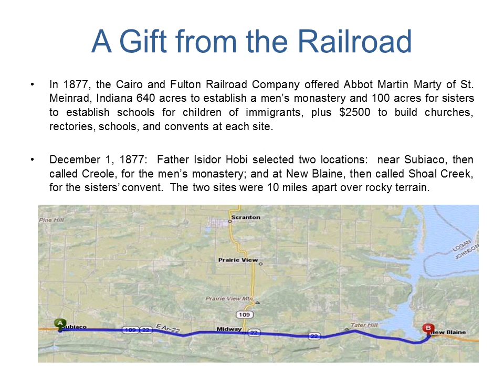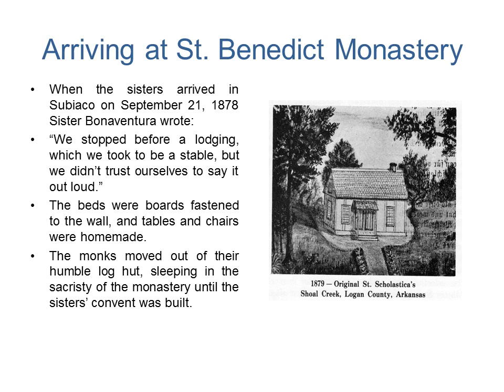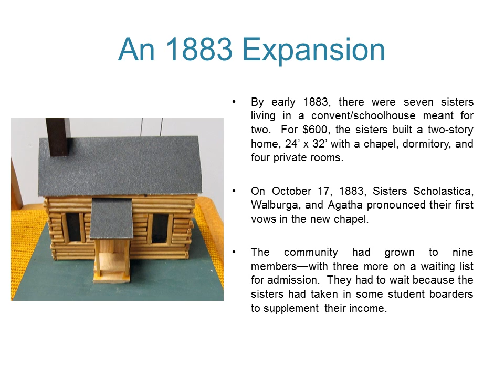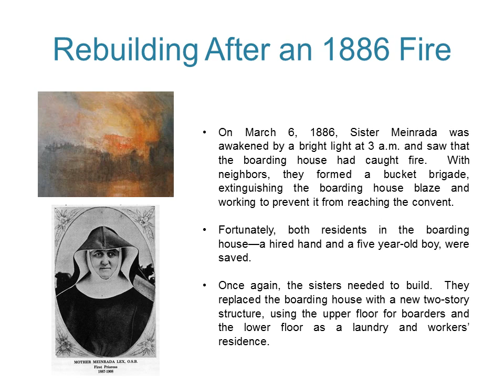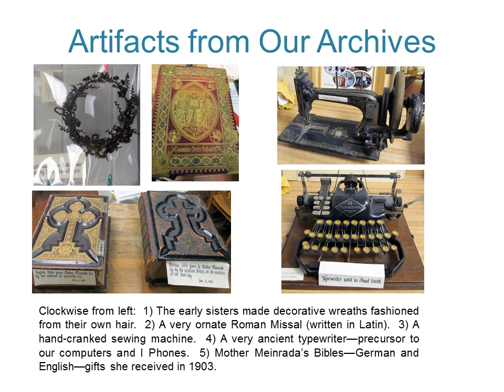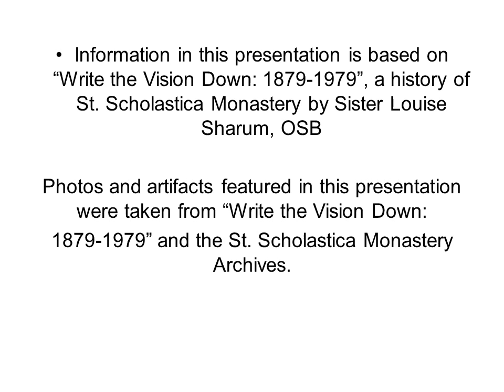134th Anniversary of Saint Scholastica Monastery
On January 23, the sisters celebrate Founders Day, commemorating the 134th anniversary of their founding in Shoal Creek, Arkansas, in 1879.